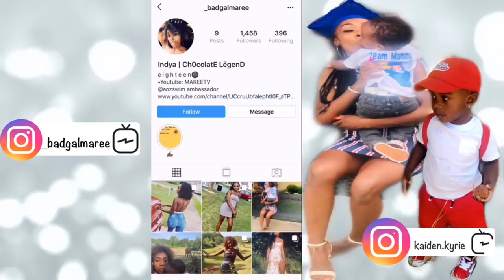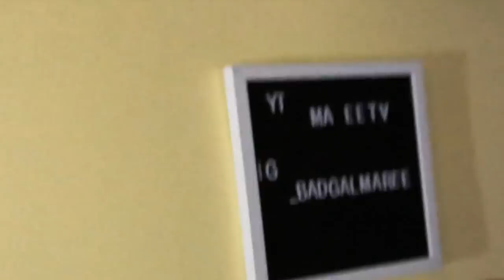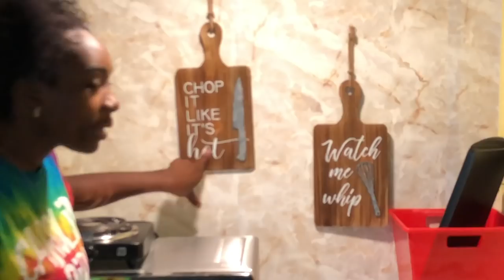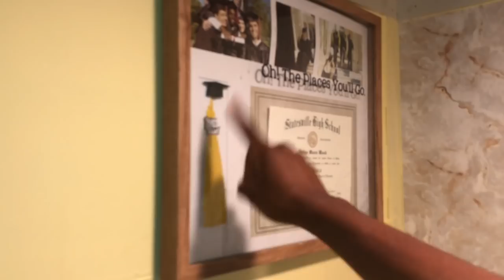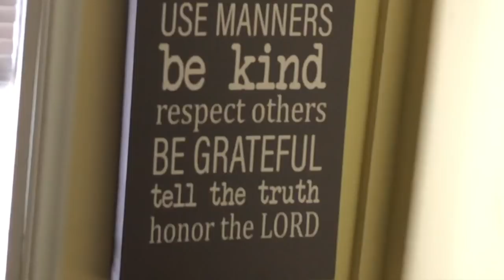teen lives in TINY HOUSE with a One year old son! ||Shed to tiny home build